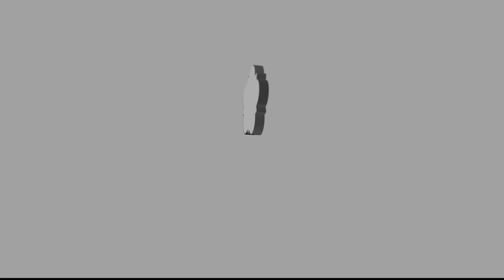ಚಿನ್ನ ಕಥಾ | Episode 02 | ಸಮಸ್ತ ಲೋಕಾ: ಸುಖಿನೋ ಭವಂತು | Chinna Katha in Kannada | Moral Stories Kannada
ಓಂ ಶ್ರೀ ಸಾಯಿ ರಾಮ್
ಸ್ವಾಮಿಯು ಅವರ ದಿವ್ಯ ಧ್ವನಿಯಲ್ಲಿ "ಒಂದು ಚಿಕ್ಕ ಕಥೆ" ಎಂದು ಅವರ ಉಪನ್ಯಾಸದ ಸಮಯದಲ್ಲಿ ಹೇಳಿದಾಗ, ನಮ್ಮ ಕಿವಿಗಳೆಲ್ಲ ನೆಟ್ಟಗಾಗುತ್ತವೆ. ಏಕೆಂದರೆ ನಮ್ಮ ಸ್ವಾಮಿ ಹೇಳುವ ಕಥೆಗಳು ತಂಪನ್ನು ತರುವ ಮಳೆಯಂತೆ, ನಗಿಸುವ ಹಾಸ್ಯದಂತೆ, ಭಾದೆಯನ್ನು ನಿವಾರಿಸುವ ಸಿಹಿ ಔಷಧಿಯಂತೆ ಮತ್ತು ಆಧ್ಯಾತ್ಮಿಕ ಉನ್ನಿತಿಯನ್ನು ನೀಡುವ ಉಪದೇಶದ ಪದ್ಯದಂತೆ. ಸ್ವಾಮಿಯೇ ಹೇಳಿರುವಂತಹ "ಚಿನ್ನ ಕಥಾ", ಭಗವಂತನೇ ನಮಗೆ ನೀಡಿರುವ ವಿದ್ಯಾ ಧಾರೆ. ಬನ್ನಿ, ನಾವೆಲ್ಲರೂ ಆಕರ್ಷಕವಾದ, ಸುವಾಸನೆ ತುಂಬಿರುವ ಹೂವಿನ ಗುಚ್ಛದಂತಹ ಕಥೆಗಳ ಶ್ರೇಣಿಯನ್ನು ಕೇಳಿ, ಅವನ್ನು ಮನನ ಮಾಡುತ್ತಾ ನಮ್ಮ ಜೀವನವನ್ನು ಆಧ್ಯಾತ್ಮಿಕ ಮಾರ್ಗದಲ್ಲಿ ಪರಿವರ್ತಿಸಿಕೊಳ್ಳೋಣ.